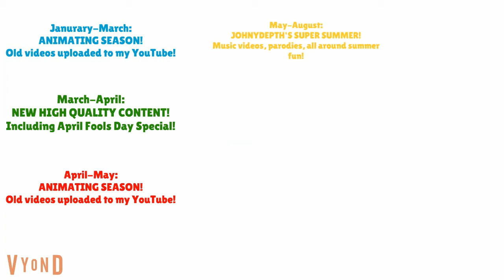JohnyDepth's Update Special! VERY IMPORTANT!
Wow. Me talking about other projects and schedules.

Please watch if you want to know about my future schedule!